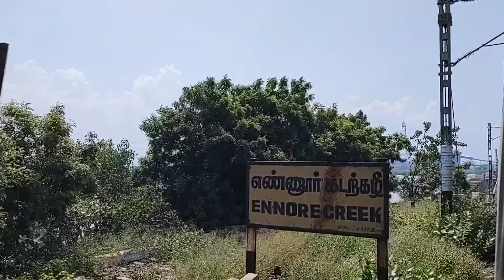Ennore to Athipattu Pudunagar Short Travel Chennai EMU Uncut Video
Ennore to Athipattu Pudunagar short travel in Chennai EMU train. Ennore Creek and Vallur Thermal Power Project can be seen in this video.